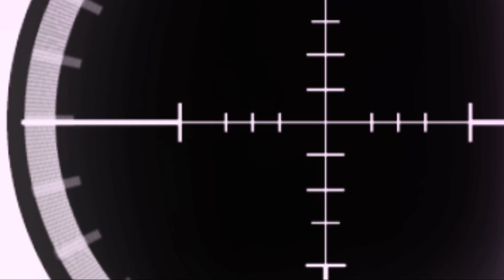UnCut ScanGay ตอนพิเศษ...ไม่เซ็นเซอร์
อย่าลืมร่วมโหวตมุขที่โดนใจคุณมากที่สุดในสแกนเกย์ตั้งแต่ EP.1 - EP.12  ไว้ในคอมเม้นต์ เรามีของรางวัลมอบให้กับคนที่ได้รับโหวตมากที่สุด
แล้วเราจะประกาศผลวันพฤหัสบดีที่ 26 ธันวาคมนี้

รายการ "สแกนเกย์" เกมโชว์ออนไลน์รูปแบบใหม่ที่แซ่บที่สุดกับ­­การร่วมกันค้นหาความจริงว่าเขาเหล่านั้นเ­ป็นหรือไม่เป็น
ออกอากาศทุกวันพฤหัสบดีที่สองและสี่ของทุก­­เดือนทาง Tigercrychannel

Producer : Kodey Autthapol Pohundratanakul
MC: เอกกี้